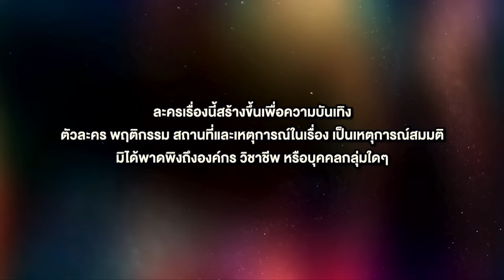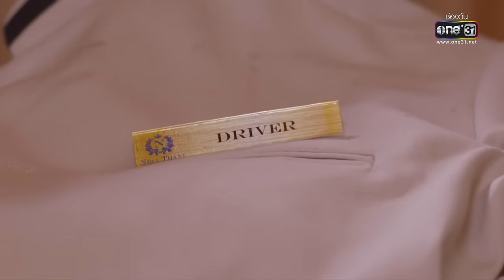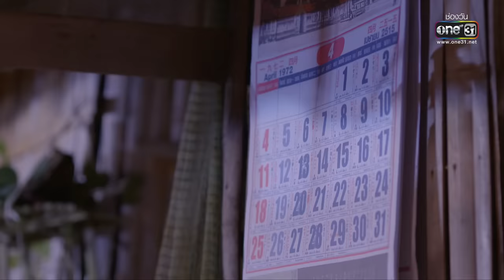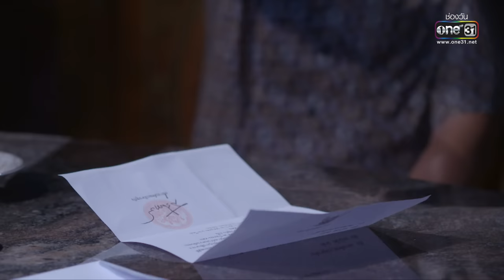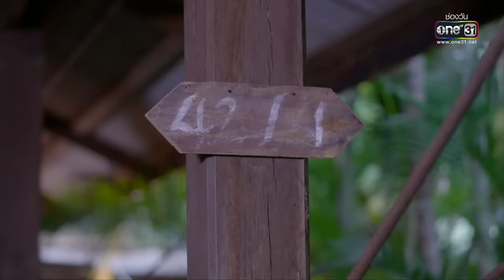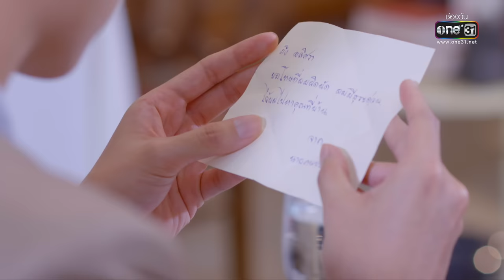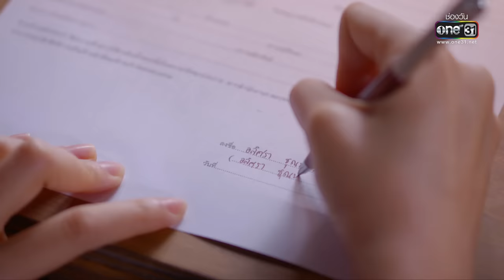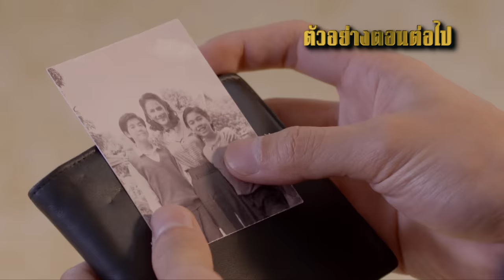วิมานทราย | EP.1 (FULL EP) | 24 พ.ย. 64 | one31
▶️ ชม MV ใครคิดถึง (จากละครวิมานทราย) - เบิร์ด ธงไชย

เมื่อผู้หญิงที่เขารักมากที่สุด กลายมาเป็นผู้หญิงคนเดียวที่น้องชายของเขารักมากที่สุด สิ่งที่เขาทำคือทุกอย่าง ที่ตรงข้ามกับหัวใจ..
ช่องวัน 31 เตรียมพาผู้ชมสัมผัสความโรแมนติกดราม่า ผ่านเรื่องราวของ หนุ่มสาวที่ต่างมีความเชื่อและศรัทธาในรักแท้ แต่ถูกกีดกันด้วยความแค้น
ในละครโรแมนติกดราม่า “วิมานทราย” ละครเรื่องใหม่ จากพระนางคู่ใหม่ เจษ เจษฎ์พิพัฒ และ เอสเธอร์ สุปรีย์ลีลา พร้อมนักแสดงอีกคับคั่ง อาทิ กบ- ทรงสิทธิ์, เบญ-เรวิญานันท์, โชแปง นุชอินทรา, ยูจีน-ธนาณัติ และครั้งแรกที่ช่องวัน 31 ของ วาววา ณิชชา
สำหรับเธอคือ “ความรัก” แต่สำหรับเขาอาจไม่ใช่!! เตรียมพบกับ เจษ-เอสเธอร์ และเรื่องราว “ความรัก” ที่ขนานไปกับ “ความแค้น”

วิมานทราย เป็นเรื่องราวความรักความแค้นของชายหนุ่มสุดหล่อ แสนดี รักครอบครัว ทายาทธุรกิจอสังหาริมทรัพย์ ภาณิน (เจษฎ์พิพัฒ ติละพรพัฒน์) หลังเขารู้ข่าวว่า ภิญโญ (ยูจีน-ธนาณัติ ภคธง ซิง) น้องชายที่รักของเขา คิดสั้นจะฆ่าตัวตายเพราะถูกผู้หญิงที่ตัวเองหลงรักหักอก
ภาณินจึงตั้งใจจะเอาเรื่องผู้หญิงคนนั้นให้ถึงที่สุด แต่แล้วเหมือนโชคชะตากลั่นแกล้ง เมื่อภาณินรู้ความจริงว่า ผู้หญิงที่น้องชายหลงรัก คือ อลิศรา (เอสเธอร์ สุปรีย์ลีลา) จิตรกรสาวสวย ผู้เป็นรักแรกพบของเขา ภาณินถึงกับช็อค ทั้งโกรธและเกลียดอลิศราทันที
เพราะคิดว่าเธอเป็นหญิงหลายใจที่คอยปั่นหัวหลอกผู้ชายไปวัน ๆ
ติดตามชม วิมานทราย ทุกวันพุธ-พฤหัสบดี เวลา 20:20 น. ทางช่องวัน 31